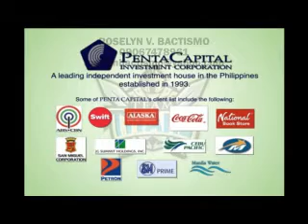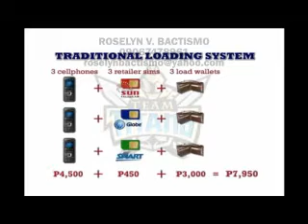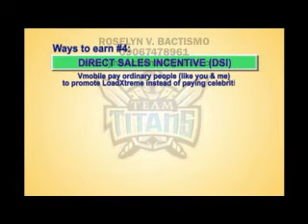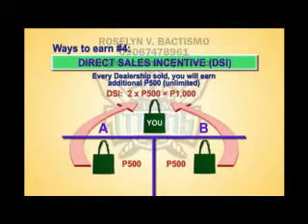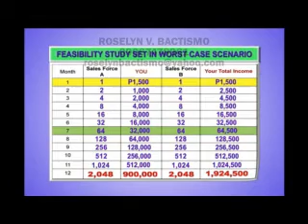Vmobile LoadXtreme Presentation By: ROSELYN V. BACTISMO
WANT TO START A BUSINESS WITH A SMALL CAPITAL?
A FAST RETURN ON INVESTMENT?

START A BUSINESS WITH A SMALL CAPITAL & A FAST RETURN ON INVESTMENT?
Mag-Register na!!! Sa Halagang 3,988T pesos pwedi ka ng magkaroon ng sarili mong Negosyo!!!
Here's Can Be The Solution To Your Problem!!!

All OFW's,are welcome specially to those who wants to have a Business in the Philippines run by your Family Members,while you are working hard abroad...(Ours is actually a Business that you can also do there abroad,because of its Global Concept and Perspective. )

All Employees and Self-Employed who wants another source of income(without the need of sacrificing their current jobs and professions).

All Small Business Owners(Sari-Sari Stores, Internet Cafes, Hair Salon and Spas, Carinderias,Food Carts, etc.) who want to add additional Profits from a fast-selling product. All Housewives, Students, Tambays who are desperate to find a decent job Or to Anyone Else Out There,who just wants to have an extra income,to support their families,Or just as simple as wanting to buy something for his/herself.This is an Opportunity that YOU surely cannot MISS.

Be READY and Be a GLOBAL TECHNOPRENEUR! THIS IS DEFINITELY THE BUSINESS FOR YOU !..

Name:Roselyn Villagonzalo Bactismo
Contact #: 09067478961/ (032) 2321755